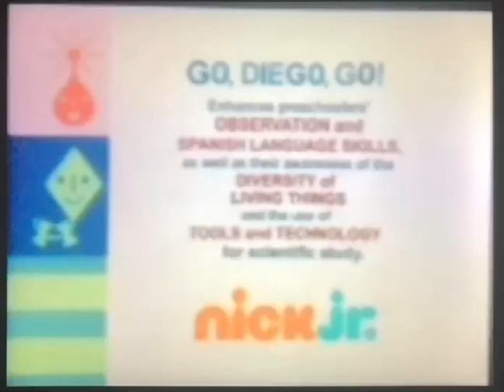Nick jr go Diego go curriculum board 2009-2010 rare!!!!!